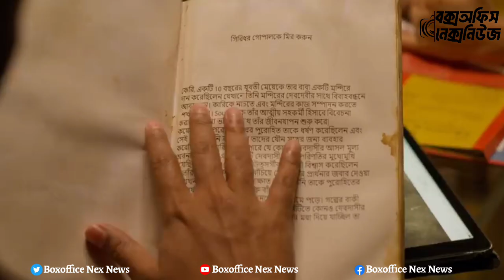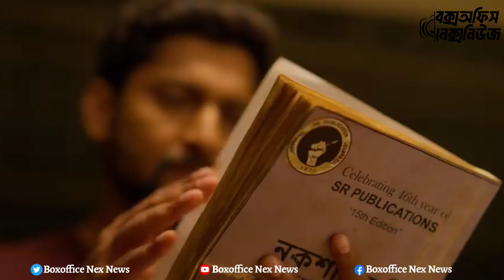Shyam Singha Roy | Movie review | light spoiler | Natural star Nani | Sai Pallavi